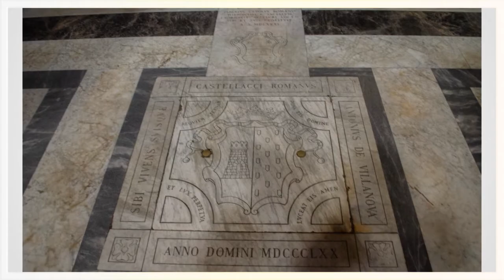Passeggiando per Roma II parte